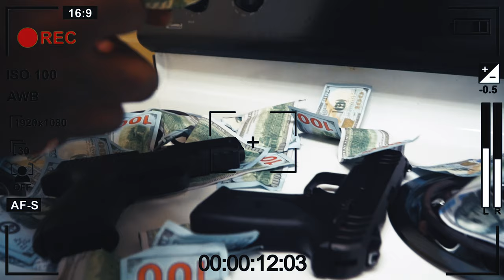NBFBONANNO “Stole from me “shot